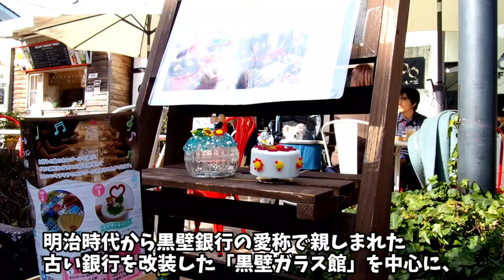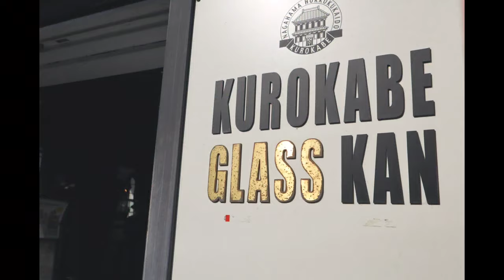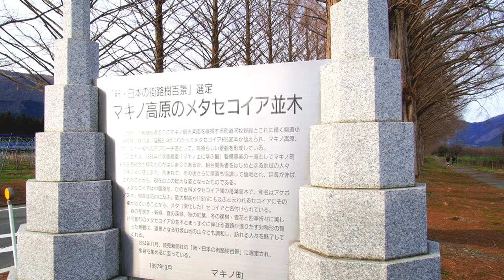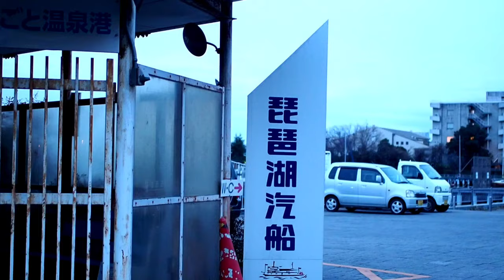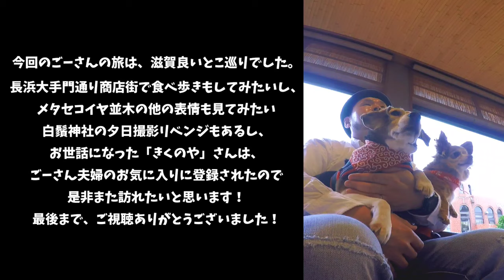【夫婦旅行】ペットと泊まれる温泉宿『暖灯館きくのや』が最高やった！【びわ湖】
今回はメイちゃんとアリスを連れて、滋賀県に行ってきました。まだまだ行ったことないスポットがたくさんあって、めっちゃ楽しかったです！
大変お世話になった「暖灯館きくのや」さんのHP

【撮影機器】
カメラ
マイク
ドローン
編集ソフト
効果音.BGM
効果音ラボ